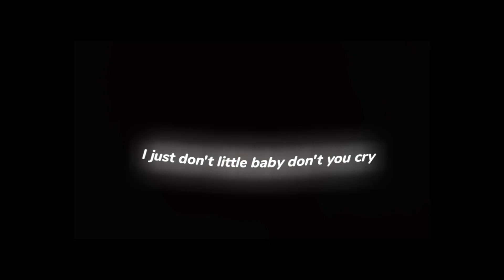ZORO X TASHİGİ - MOCKİNGBİRD 🕊️🕊️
zoro
luffy
one piece
wano arc
wano zoro
doffy
doflamingo
edit
lyrics

 Copyright
.,. ,.,. copyright disclamer under section 107 of copyright act 1976,allowance is made for fair use for puposes such as ciriticism,comment,news,reporting,teaching,scholarship,and research. fair use is a use permitted by copyright statute that might otherwise be infringing. non-profit,educational or personal use tips the balance in favor of fair use .no copyright infringement intended.all rights to clips and music belong to their respective owners